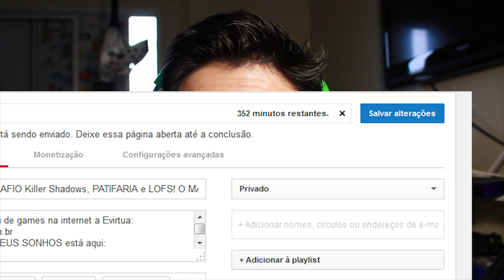YOUTUBE TA ME FODENDO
Skype: gamer.patife
Valeeu!